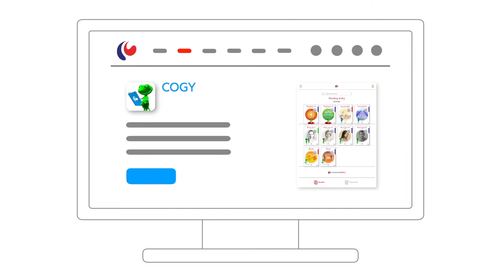Instalace COGY čtečky na platformu Android - CogyAteliers.com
V tomto videonávodu Vám ukážeme, jak staženou COGY čtečku nainstalovat. Pomocí videa se sami přesvědčte, jak jednoduché to je. Více na